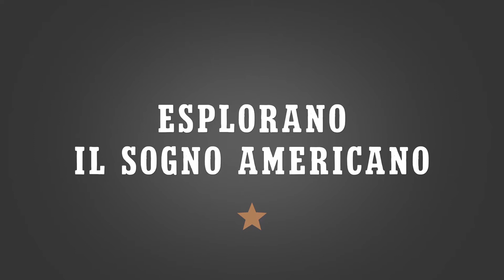Renegades. Born in the USA - Barack Obama and Bruce Springsteen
L'evento editoriale dell'anno.

A partire da un podcast di successo, due vecchi amici si rivelano in una conversazione intima con racconti esclusivi e riflessioni sulla vita, la musica, l’infinito amore per un’America ricca di opportunità e contraddizioni. Un libro con oltre 350 foto, contenuti esclusivi e materiali d’archivio inediti.

Ora in libreria. Scoprilo qui